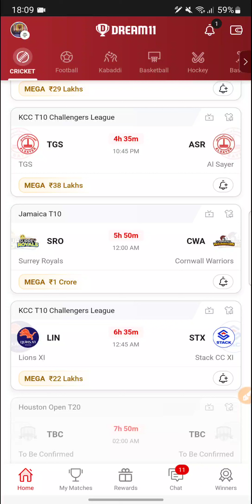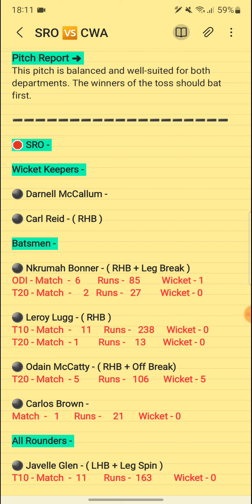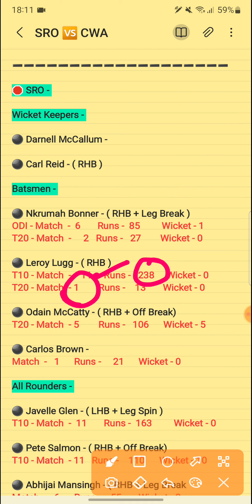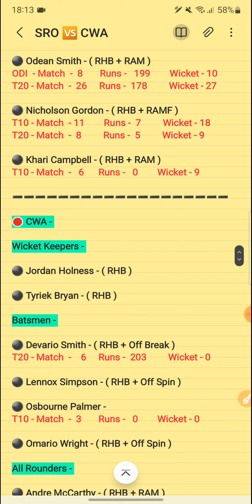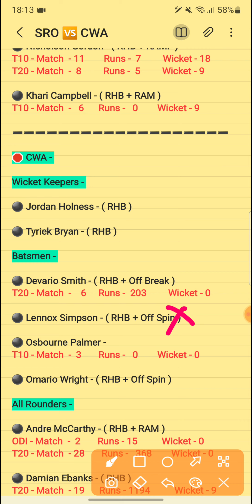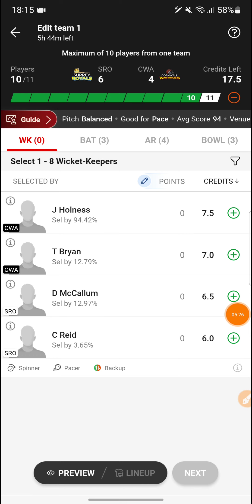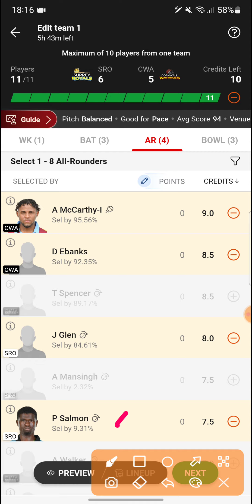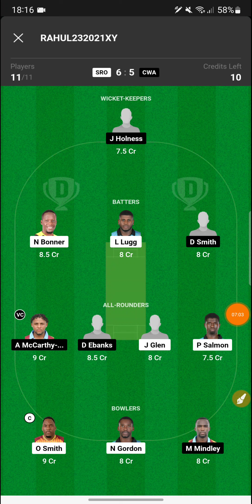sro vs cwa | SRO vs CWA Dream11 Prediction | SRO vs CWA Dream11 Team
sro vs cwa | SRO vs CWA Dream11 Prediction | SRO vs CWA Dream11 Team | SRO vs CWA

1. This Analysis Based On My understanding , Knowledge , And Instinct . While Selecting Your Team , Consider The Point Mentioned And Make Your Own Decision .

3. This games involves an element of financial risk and may be addictive, so please play responsibility and at your own risk..

4. Players Record Do Not Promote Any Gambling App And Not Liable For Any Profit Or Loss Which May Arise From Any App